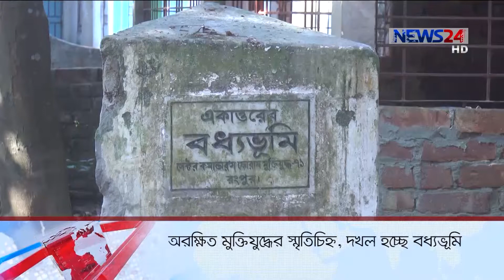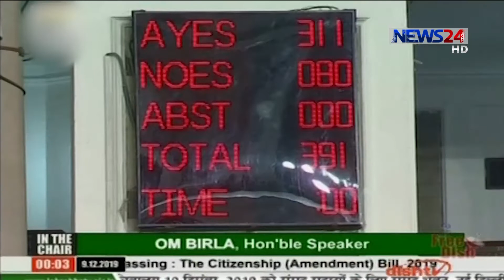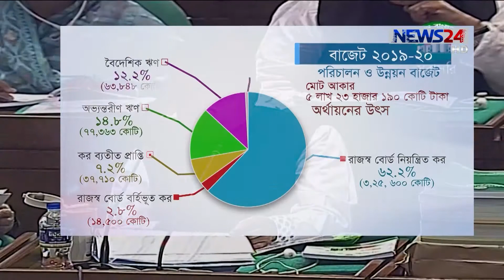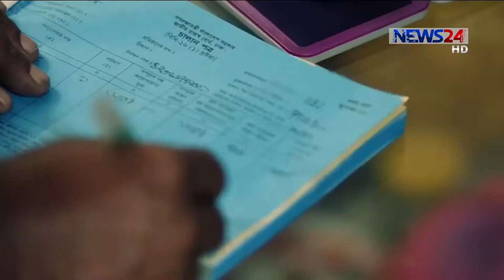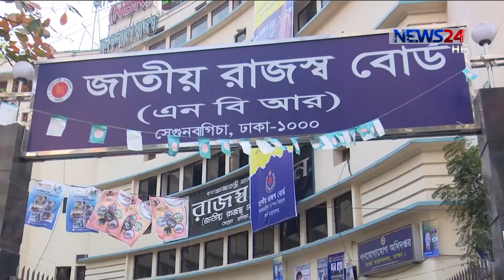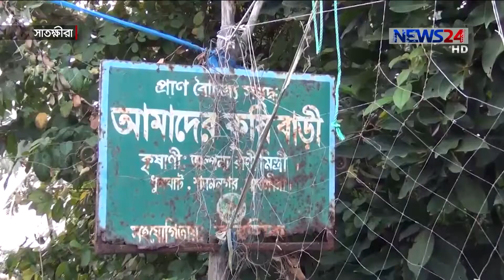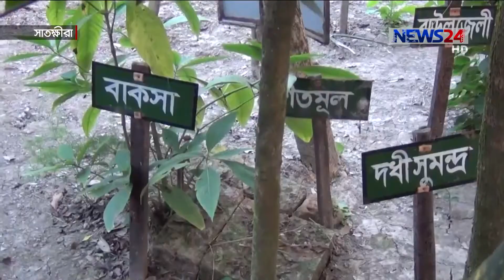NEWS24 সকালের সংবাদ at 9am News on 10th December, 2019 on News24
9am News on 101219 on NEWS24.

COPYRIGHT DISCLAMIER:
News24 Official Address:
NEWS24
371/A
Bashundhara Road
Block – D
Bashundhara Residential Area
Dhaka - 1229